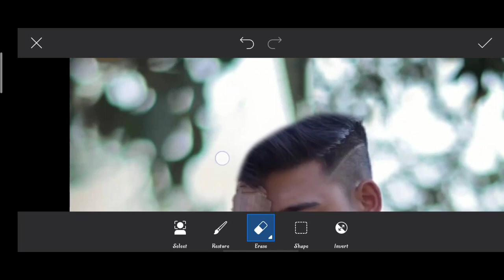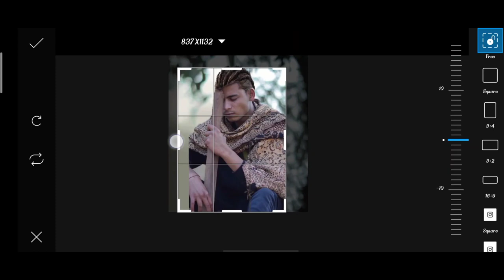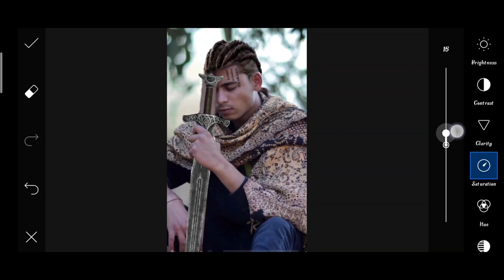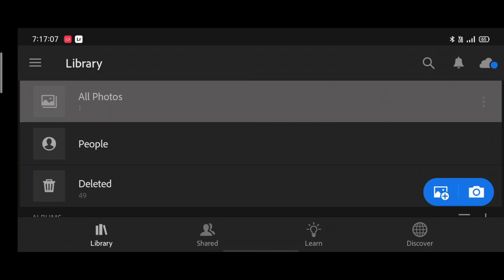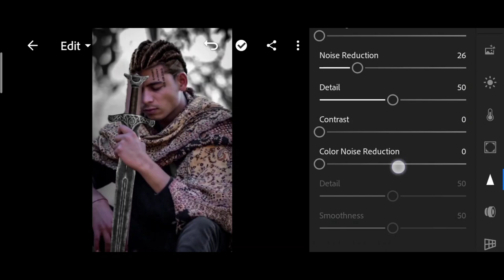Kgf adheera poster | himmatSingh new photo editing | picsa